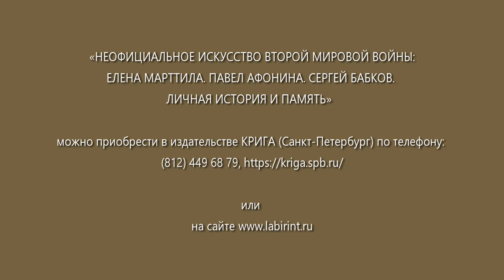НЕОФИЦИАЛЬНОЕ ИСКУССТВО ВТОРОЙ МИРОВОЙ ВОЙНЫ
В альбом включены более сотни работ, отражающих военный опыт трех художников — участников Второй мировой войны, — Е. О. Марттила, П. И. Афонина и С. Ф. Бабкова.
Их публикация сопровождается комментариями, основанными на дневниках, устных
воспоминаниях художников, а также записях, сделанных ими на самих рисунках. Отличительная черта работ, вошедших в издание, — сугубо личное восприятие военной повседневности авторами, молодыми людьми с художественным образованием, оказавшимися в центре грандиозных событий, восприятие, свободное от официальных заданий, требований государственной пропаганды и цензурных ограничений. Произведения, созданные по внутреннему побуждению и не предназначавшиеся для широкого показа, зачастую передают тончайшие детали увиденного. История и память, запечатленные в работах, рассказах и записях Е. О. Марттила, П. И. Афонина и С. Ф. Бабкова, прежде всего служат наглядным примером важности общечеловеческих ценностей: гуманности, взаимопомощи, стойкости, самодисциплины, верности Отчизне, долгу, своему призванию, — которые необходимо хранить и передавать для воспитания последующих поколений, в том числе вне отдельных национальных границ и контекстов.